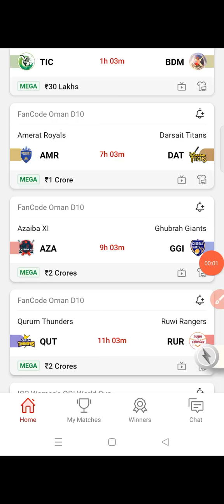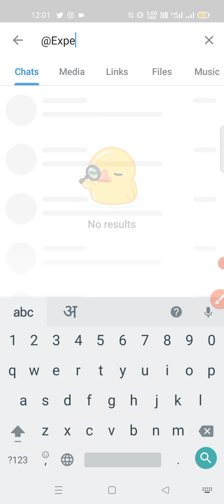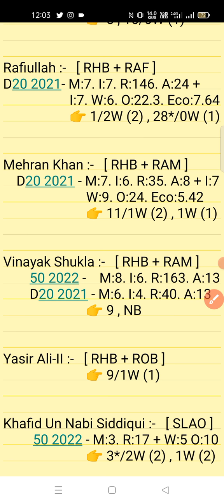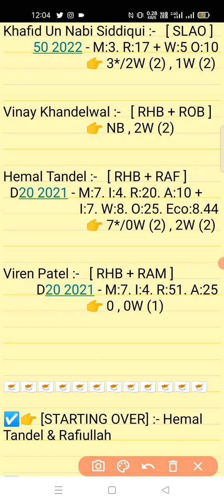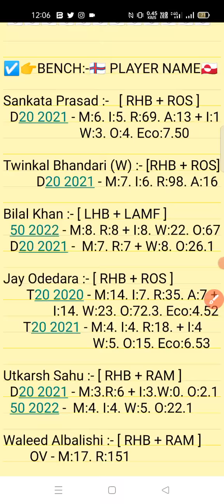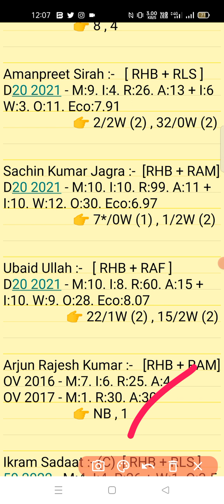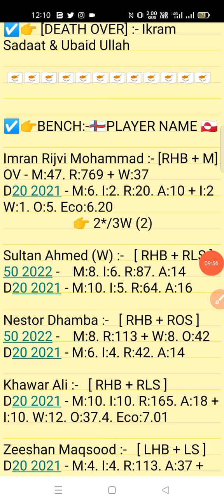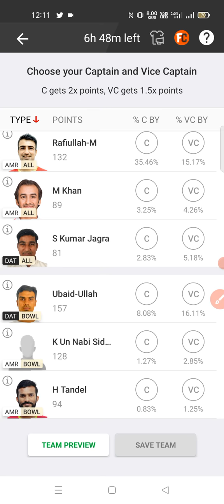AMR vs DAT Dream11 Prediction | Amerat Royal's vs Darsait Titan's Oman D10 Series 2022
Amerat Royal's vs Darsait Titan's 10th Match Fancode Oman DT10 Series 2022

1. This analysis is based on my Understanding,knowledge and instinct. While selecting your team, consider the points mentioned and make your own decision.

2. Dream 11 takes great care to comply with all central and state legislation in India to ensure that users are fully protected. Every contest on platform is carefuly designed to comply with applicable statutes and regulations in India. Dream1 constitutes a 'game of mere skir, which makes the Dreamll game exempt from the provisions of the Public Gambling Act, 1867 (PGA) Dreamil is a legitimate business activity protected under Article 19(Dg) of the Constitution of India

3."This Game Invols an element of
    Own Risk"